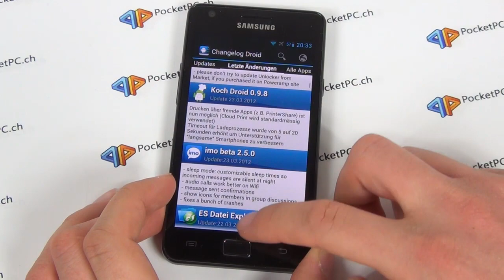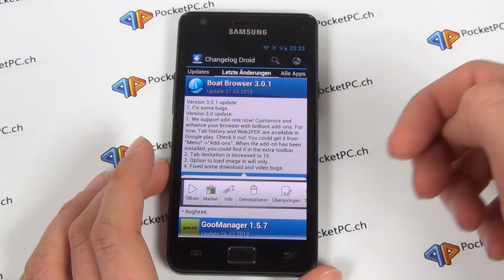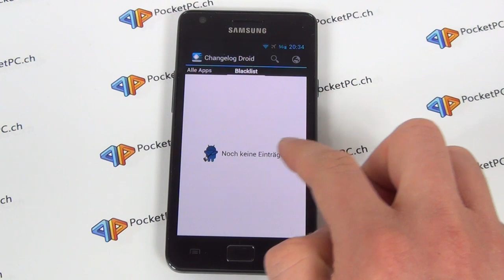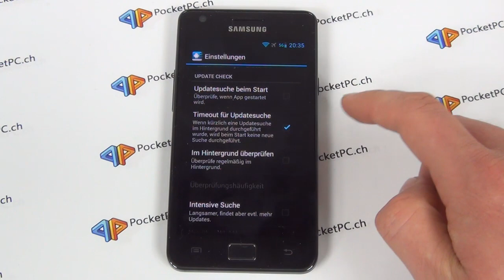Changelog Droid für Android vorgestellt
zeigt euch hier die App Changelog Droid. Diese Anwendung listet einem alle Änderungen an den zuletzt aktualisierten Apps und Updates an einem Ort auf. Damit ist es nicht mehr nötig, bei jeder einzelnen App, für die ein Update bereit steht, die Neuerungen herauszusuchen.